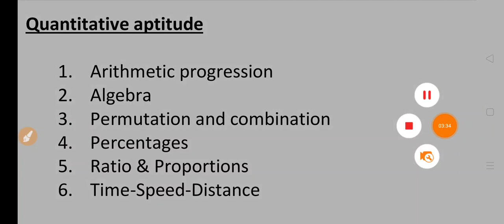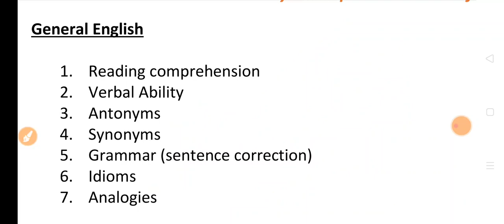NTPC DIPLOMA TRAINEE exam analysis 2020-21 30/01/2021 shift-1 review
NTPC DIPLOMA TRAINEE stage 1
30/01/2021 2n shift exam review